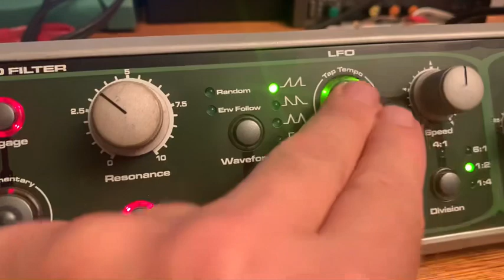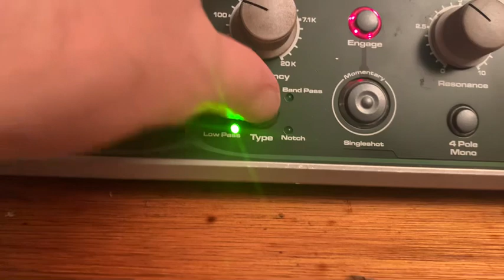Electrix Filter Factory Test for Reverb Buyer Brian G. ✌️✌️✌️